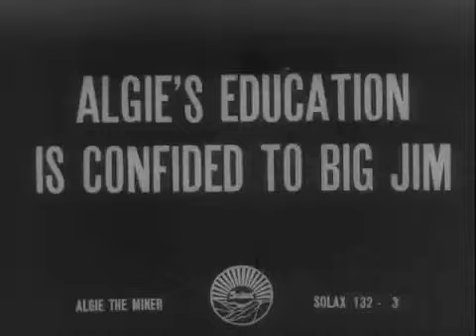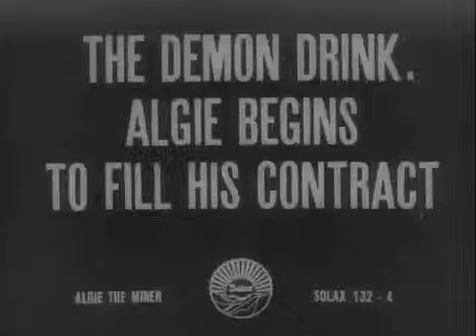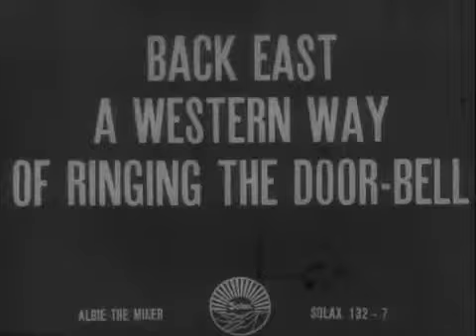Algie The Miner 1912